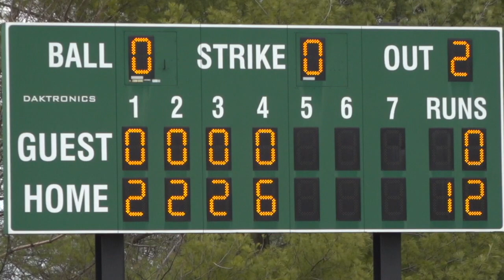Softball v Phoenixville 3-31-23